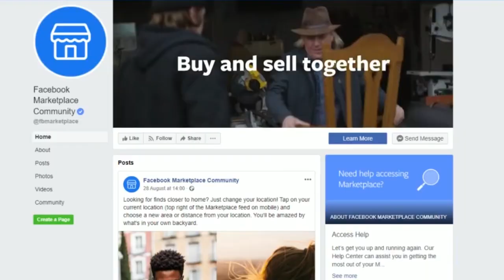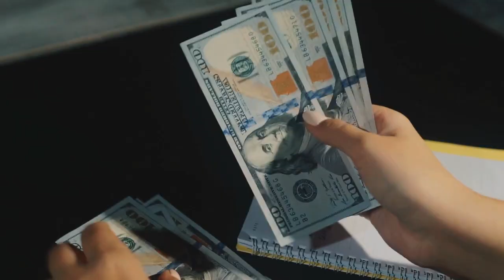3 Facebook Marketplace Scams To FEAR in 2020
Here's 3 Facebook Marketplace scams being used to trick you if you try selling your possessions in 2020 - watch out! Add What is Facebook Marketplace?
Facebook Maketplace is a platform where you can buy and sell items in your local area. You can use the Facebook Marketplace app on your iPhone or Android by simply opening the normal facebook app and then clicking the Marketplace icon at the bottom. If you are on your computer then you just click the "Facebook Marketplace" tab on the left-hand side of Facebook.

It's completely free to use which gives it huge bonus points over eBay. You can buy or sell almost anything from unwanted possessions, houses to cars. You can even find a job there!

Lots of people find cheap products and then sell them for more money on Facebook. This is called Facebook Marketplace flipping and enables sellers to make a healthy income on there.

What are Facebook Marketplace scams?
These are tricks that fake buyers will use to steal the products that you are selling on Facebook Marketplace. If you plan to become a seller in 2020 then you need to make sure that you know of the top scams happening right now to ensure Facebook Marketplace works for you and not for the scammers.